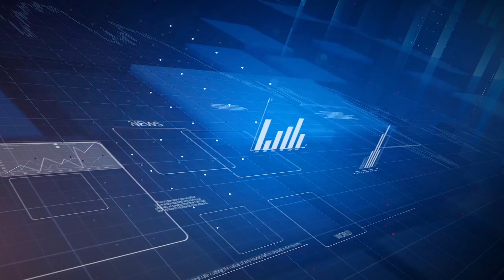Zimbabwe A Perfect Destination For International Investment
Zimbabwe is tipped to be one of the most perfect destination when it comes to attracting international investment , also South Africa is implementing an electronic system for VAT calculations to minimize potential revenue losses to the SARS.We also looked at other business headlines which were trending during the week